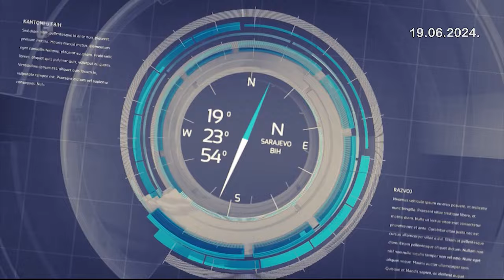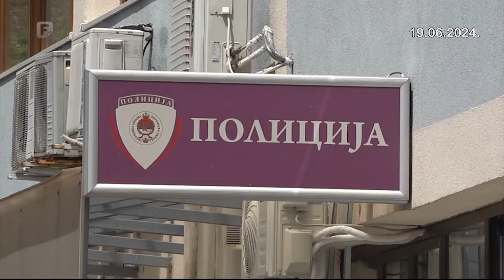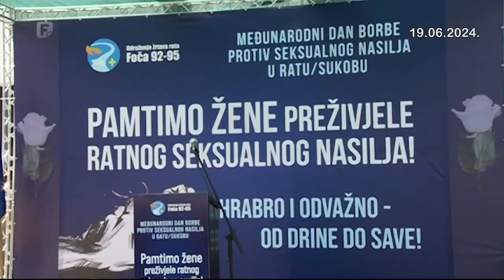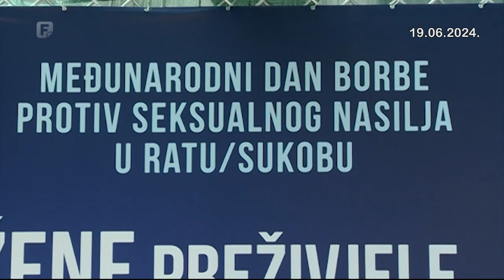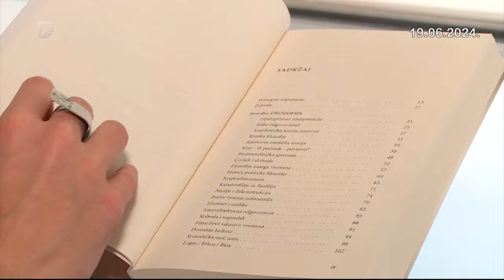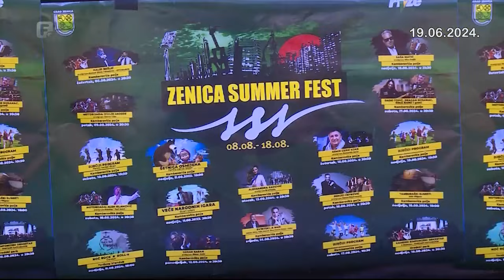Federacija danas, 19.06.2024.